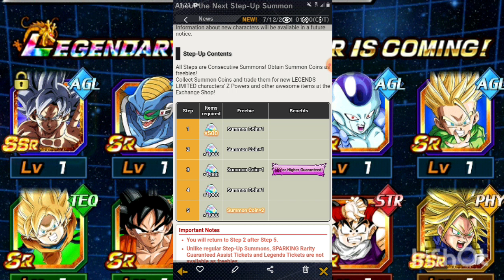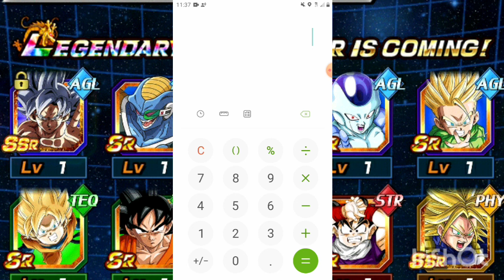Pros and DEFINITE Cons of the new step up system on Legends. Dragon Ball Legends.